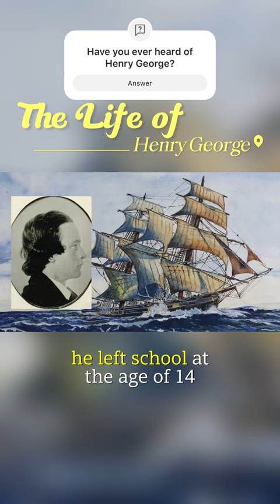The life and times of Henry George (part 1)